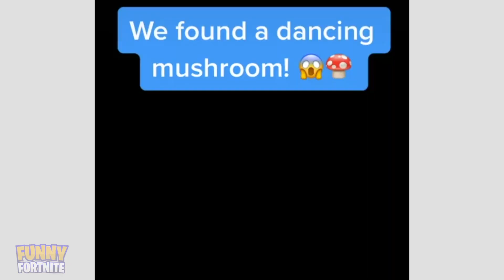Tik Tok + Fortnite Compilation 4 ✅ Best Tik Tok Fortnite Fails + WTF Moments!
🙀 What’s Up Guys, I Hope You Enjoy Today’s Fortnite Tik Tok Compilation And As Always Smash That Like Button For More-:) Peace Out✌️

👍👍 LIKE THIS VIDEO & Turn Notification On For More Moments 🔔

♠️ Get Featured ♠️
📩📩 Send us Your Moments, Get Featured!

📺Fortnite Epic Clips📺
👇How to Summit your Videos👇

1) Upload Your Video to Youtube
In that Message send me the link of the video you wish to have me upload.
3) If that doesn't work out, send your video to ( Do not attach the video to the email.( Ones again only send me the link of the video).

4) That's it and enjoy

Intro♣️
▶︎E1Edits